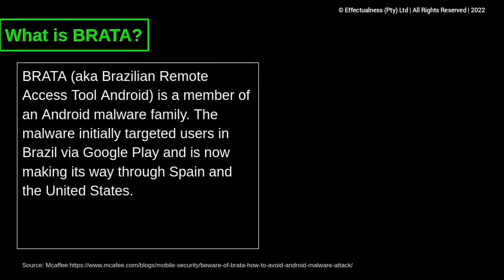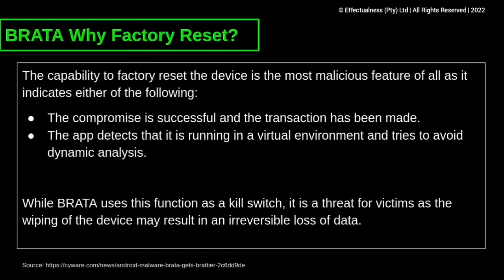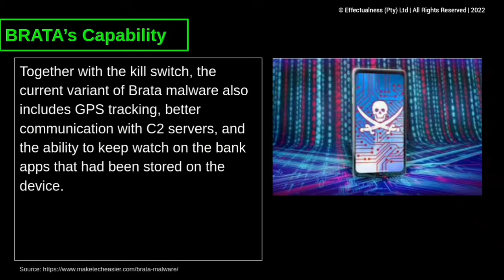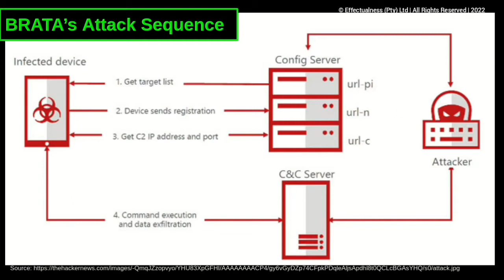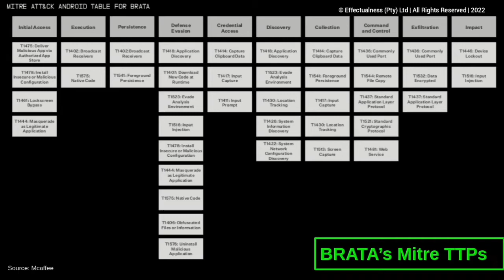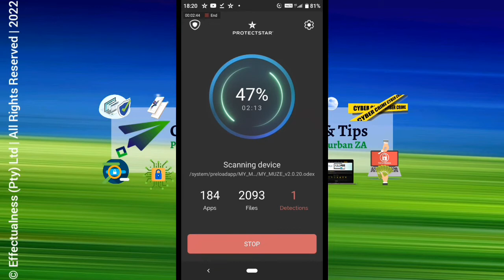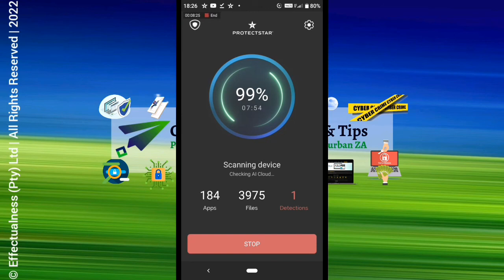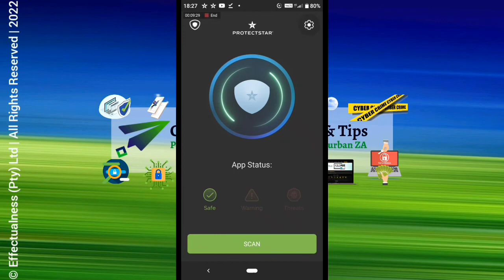Insights of BRATA ft. Protectstar Antivirus AI Pro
In this video you will gain insights into the android malware referred to as BRATA, together with a live demonstration of the visibility of Protectstar Antivirus AI Pro.

We strongly believe that the mobile security space will definitively see exponentially growth in cyber threats and attacks going forward.